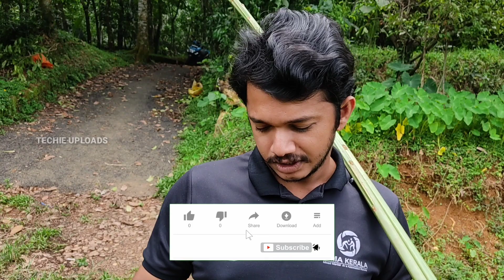fishing&cooking തോട്ടിൽ ചൂണ്ട ഇട്ട് മീൻ പിടിച്ചു നാടൻ രീതിയിൽ വറത്തു കഴിക്കാം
തോട്ടിൽ നിന്നു നാടൻ ചൂണ്ട ഇട്ടു മീൻ പിടിച്ചു നാടൻ മസാലകൾ ചേർത്ത് രുചിയേറിയ fish fry

fishing
cooking
traditional fishing
traditional cooking
traditional fishing and cooking
traditional fish cooking
traditional fish fry